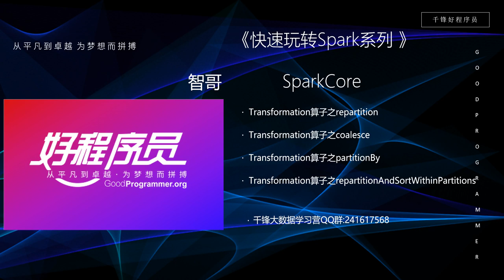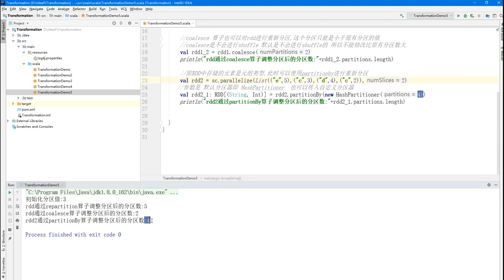大数据快速入门Spark-47_partitionBy